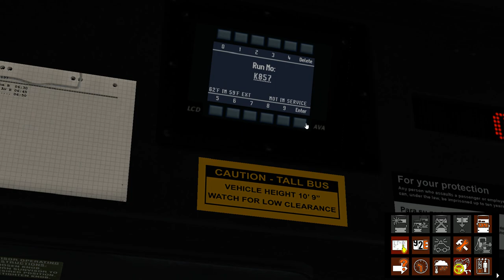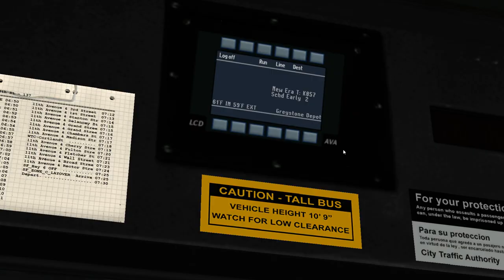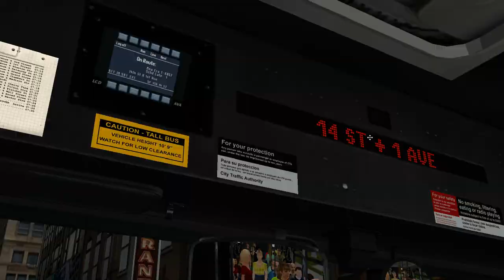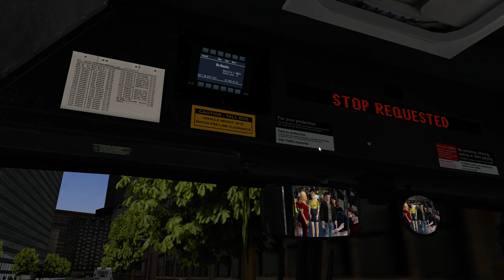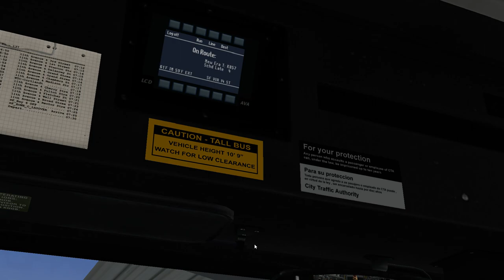[OMSI 2] Gameplau: NEU 7.1 Route Q10 to South Ferry + Deadhead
From a new short turn at West End Avenue.

The Q10 is the second route on the remastered version of NET 7: NEU 7. NEU 7 will feature a lot of redone areas and avenues to be more New York-ish. Since the last video, the Q91 was added.

For more info on this project, join the New Era Universe discord

Cummins ISL9 EPA 2010
Allison B400R-6 Gen IV